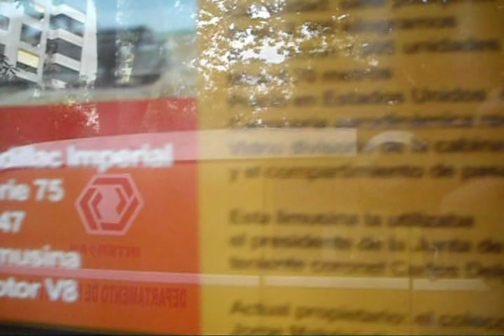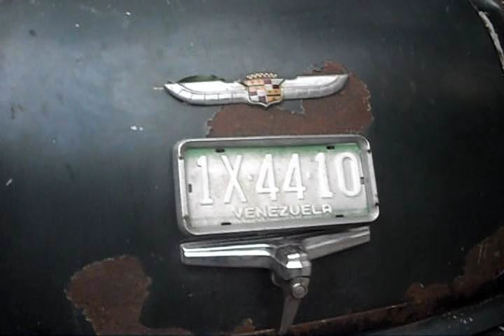Cadillac Limousine Imperial 1947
Cadillac 1947,